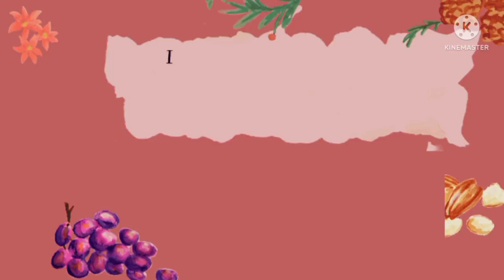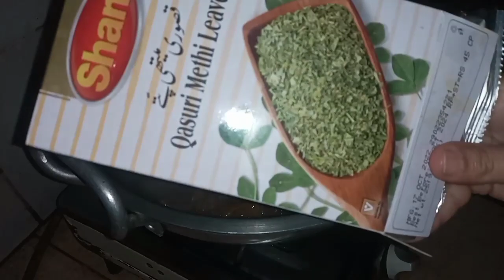I made this delicious recipe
Asslamlikum kasy hyn ap sab umeed karti hu ap sab thk hu gy or ager mary channel py first time aye hyn to must like 👍 👌 share and subscribe 😉 my channel love ❤ you all take care and thanks 😊 😀 😘 ❤ 😉 💜